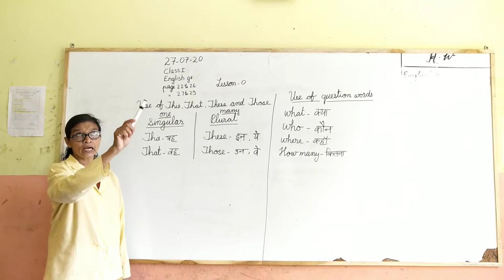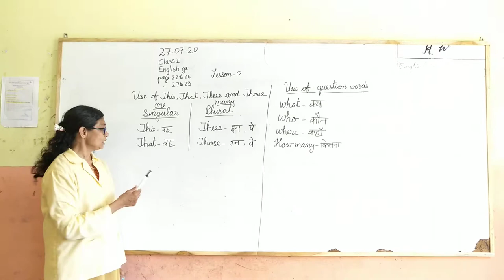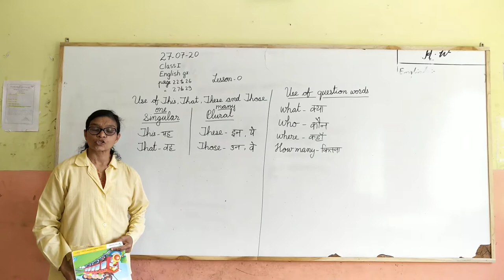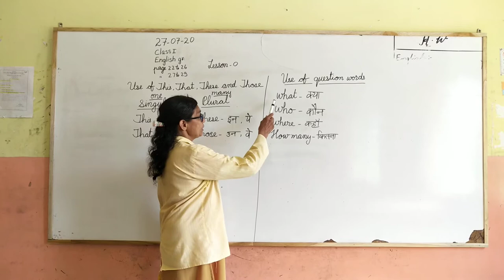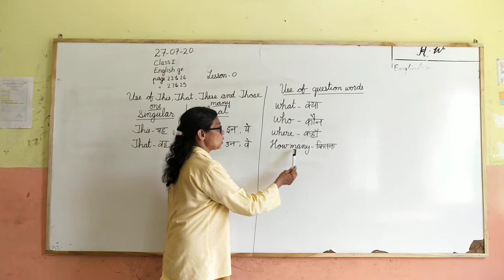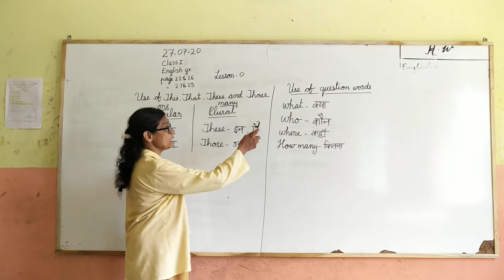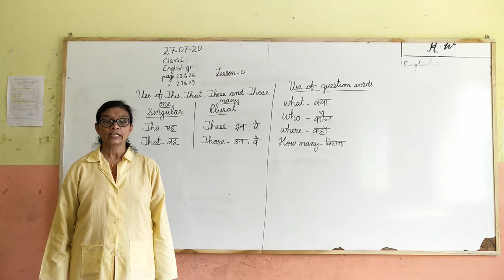class 1 english lesson zero